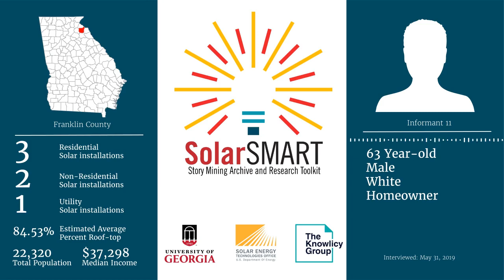SolarSMART Interview - SEA-FRANKLIN-INF11